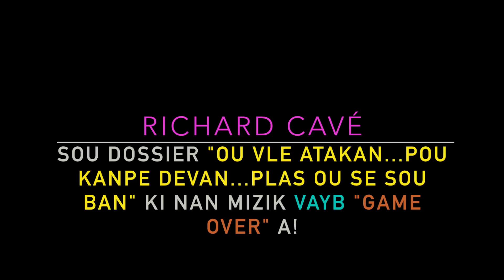Richard Cavé KAI repon GUIRAND VAYB sou dossier "ATAKAN SOU BAN" an!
Richard Cave KAI repon GUIRAND VAYB sou dossier "ATAKAN SOU BAN" an!